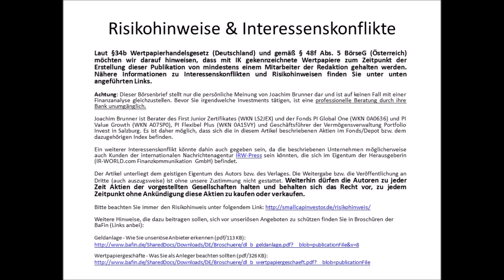SmallCap-Investor Interview mit Stuart Rogers, President von TerraX Minerals (WKN A0YFEB)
- Seit unserem letzten Interview im Juni ist die Aktie um 100% gestiegen, obwohl Ihr ein Placement gemacht habt. Was waren die Gründe dafür?
- Was macht Ihr jetzt mit dem Geld?
- Bekommt Ihr nun mehr Aufmerksamkeit von anderen Gruppen, Banken, Firmen usw.?
- Was ist das finale Ziel des Unternehmens?

Am Ende des Interviews finden Sie eine kurze deutsche Zusammenfassung!

Kurs auf
Ihr
Joachim Brunner

Joachim Brunner ist Berater des First Junior Zertifikates (WKN LS2JEX) und der Fonds PI Global One (WKN 0A0636) und PI Value Growth (WKN A07SP0), PI Flexibel Plus (WKN 0A15VY) und Geschäftsführer der Vermögensverwaltung Portfolio Invest in Salzburg. Es ist daher möglich, dass sich die in diesem Artikel beschriebenen Aktien im Fonds/Depot bzw. dem dazugehörigen Index befinden.